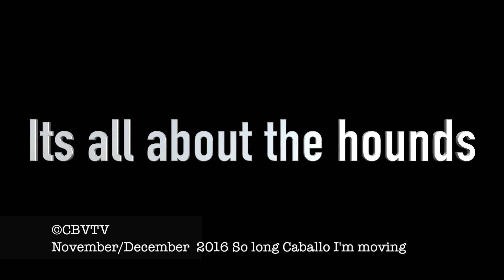Its All About The Hounds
The care and love we show for our hounds are some of the most important things about our life style . Most that run hounds do it just for the love of the hounds. There is something special about the way a hound would rather hunt and trail then do most anything. Our hounds are our family and we live and breath hunting them. Most people who have never been able to hunt behind a pack of hounds don't understand the commitment and pride we take in these wonderful dogs. If you have never hunted with hounds or have never had the opportunity join me for a hunt. Sit back in your chair and watch. There won't be much killing going on. Just exposure to the wind, sun, rain and the adventure of riding a mule or horse through some of the roughest most beautiful country around. We won't always be hunting but we will always be looking for adventure. Pack trips and lion and bear hunting and maybe some other stuff thrown in from gear to books to locations I hope to share as much as I can in the future. Sometimes I do really feel like I was born 100 years too late .. but I'm going to do all I can in this day and age...

But when we take off to go on a hunt you can rest assured that it's

"All About The Hounds"

For more day to day stuff follow me on:

You can see what it's really like to trail and hunt Mountain Lions in the Desert Southwest on Mules or Horses. You will see the hardships, the miles and the adventure involved in this style of hunting. You will see the love and care we have for our hounds. The training and care provided for our dogs as we provide them with the opportunity to do what they were bred to do. Training and care for our mules and hounds as we progress in our education of this sport. Come along the journey with me as I learn and you can learn right along with me on this quest I have to become a true dry ground lion hunter.